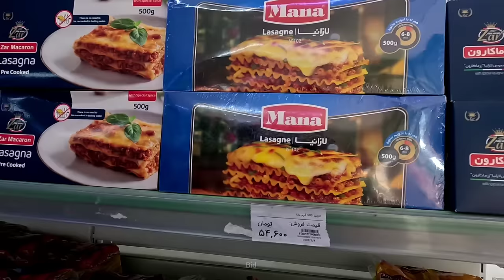Ghadir should stay in prison. Ghadir's father sentenced him to stay in prison.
Introduction: In the heart of rugged mountains, there is a unique and flexible society called nomadic families.  Known as Bedouins, these families live deeply with nature and their ancestral roots.  The sign of their existence is coexistence with the environment, customs and above all their unbreakable tribal bond.  Maybe you all have seen the most popular video on PLERD channel.  The second woman came home and Tayyaba, a brave and devoted woman, went to an unknown place with her children.  Grandma's family was very friendly and kind.  After the arrival of the second wife, the family fell apart.  The grandmother of the family found the taxi driver but they asked him a lot of money to show them the place which was not enough for the grandmother's family.  With the help of the operator, the grandmother was able to find the grocery store that Tayyaba was shopping at, but unfortunately the clerk told the grandmother that they only came to my store to buy and that she did not know anything else about them.  We have not received any information about Tayyaba from the seller yet.  The grandmother does not stop looking for Tayyaba and her children.  Now we know that Ghadir, Tayyaba's husband, was arrested and sent to prison for not paying Tayyaba's dowry.  and asked his family for help.  And Hashem supported Ghadeer, Tayyaba's husband, and had a disagreement with his family and left the house in sorrow.  Ghadir called Hatem from prison and said that if no action is taken to release him, he will complain to the family about his father's inheritance.  Today, when we told grandfather that Ghadir threatened Hatem, the father said that Ghadir deserves to rot in prison. And there is nothing Ghadir can do.